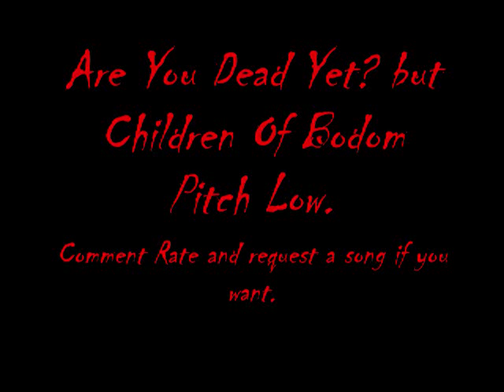Children Of Bodom-Are You Dead Yet?-Low Pitch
This is Cool but slow.